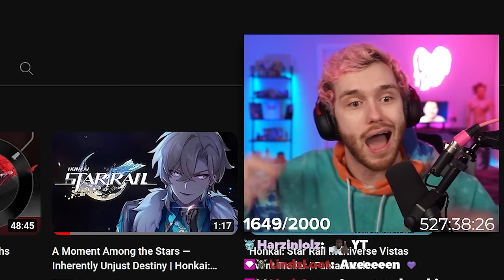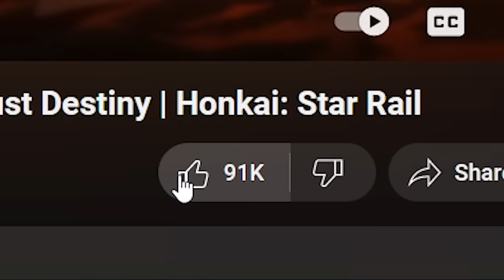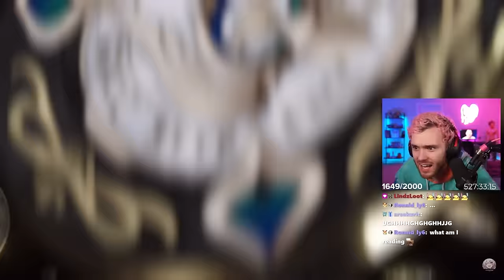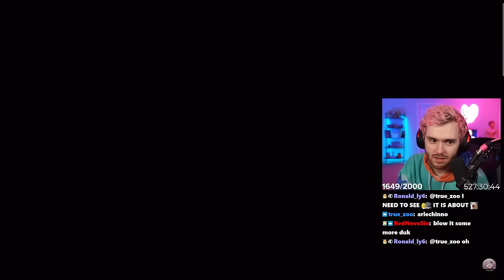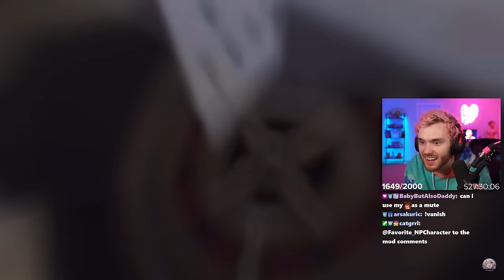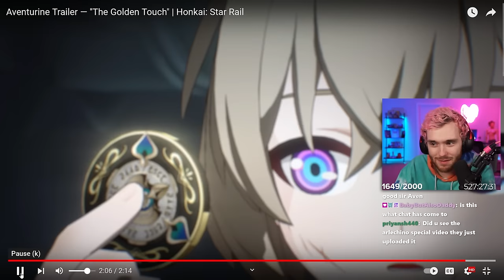The BEST Music In HSR!! Aventurine Trailer — "The Golden Touch" | Honkai: Star Rail REACTION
(0:00) - Intro
(0:34) - Aventurine Teaser
(2:53) - Aventurine Demo